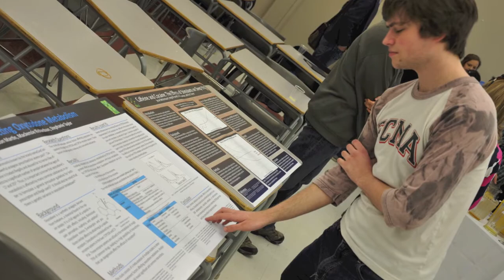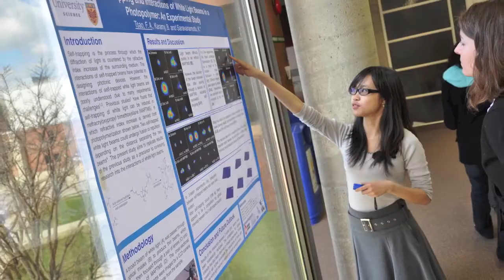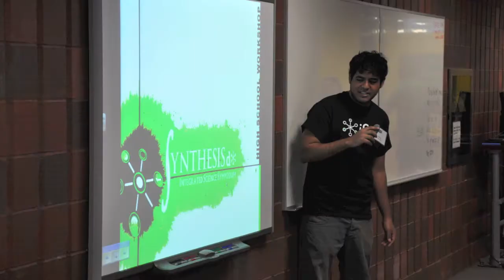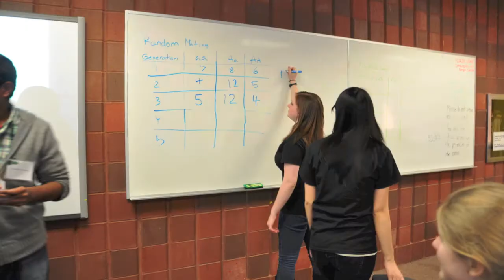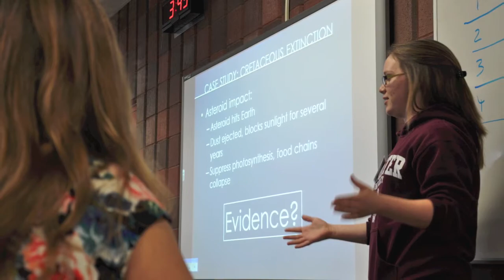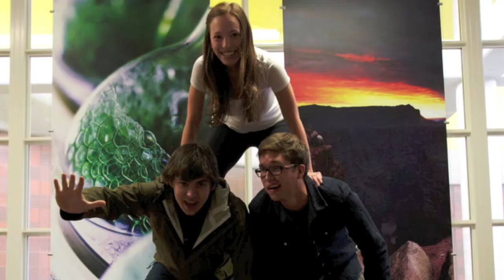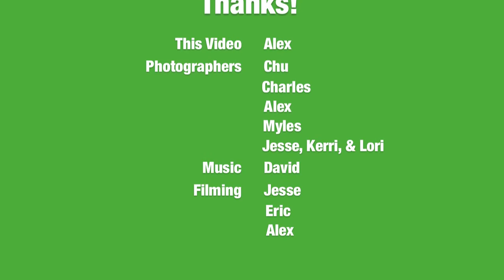Synthesis 2012: A Week In Review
Yesterday marked the end of the first annual Integrated Science Symposium Synthesis - and what an incredible time it was. Synthesis was a fantastic success, with all of the guest lectures, open discussions, workshops, and presentations it offered allowing students both outside and inside iSci to gain an appreciation of how integrated science truly is. This video is a bit of a highlight reel - a recap of an amazing week. So sit back, relax, and enjoy!